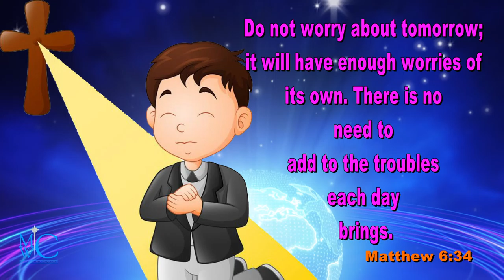the holy bible